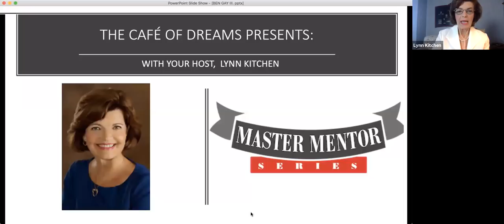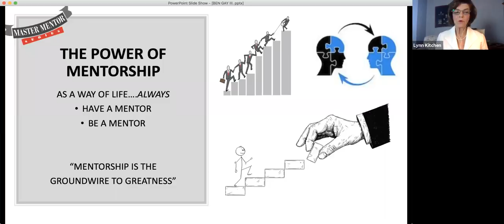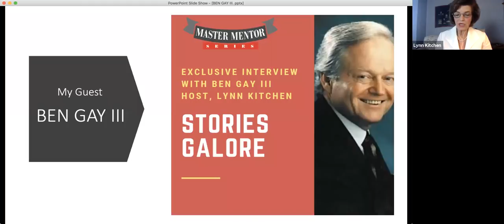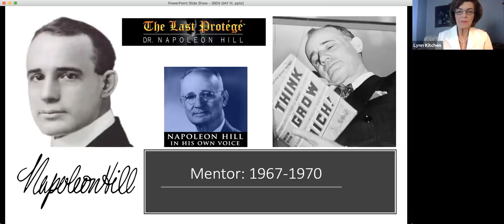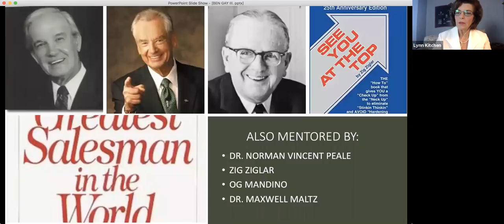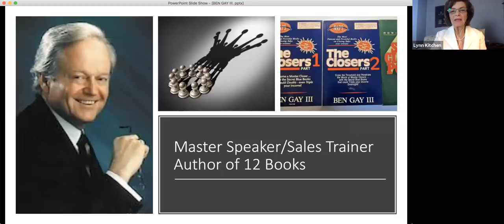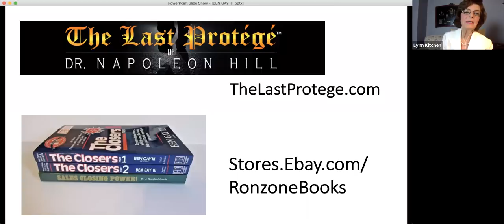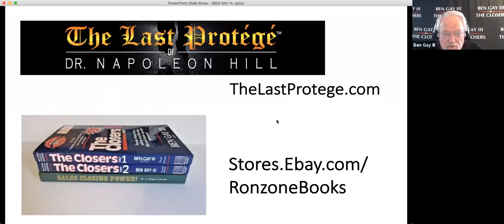Ben Gay III Interview Part 2 with Lynn Kitchen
Ben Gay III is the last living protege of Napoleon Hill and was also mentored by GREAT MEN such as Earl Nightingale, Dr. Norman Vincent Peale, Zig Ziglar, Og Mandino and so many more!